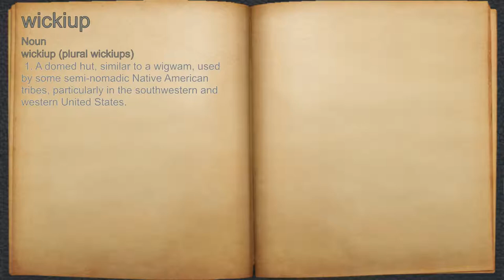What does wickiup mean?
A spoken definition of wickiup.

Intro Sound:
Typewriter - Tamskp